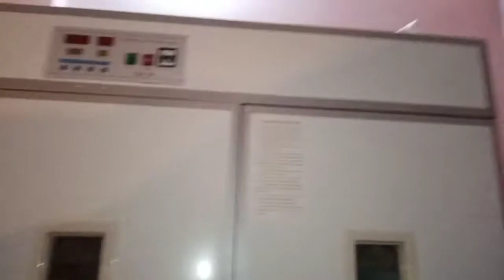Rir chicks for sale. 15 March 21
Rir chicks
💯Pure blood line
A++ GRAD chicks
Healthy and active
AL HADii poultry farming 🐣
Haider Ali Awan
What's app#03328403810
Rawalpindi